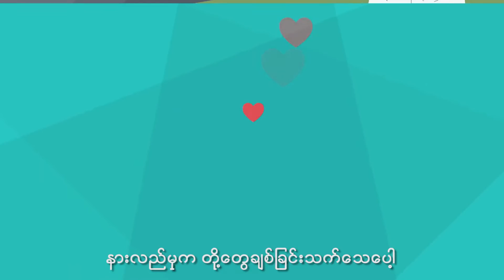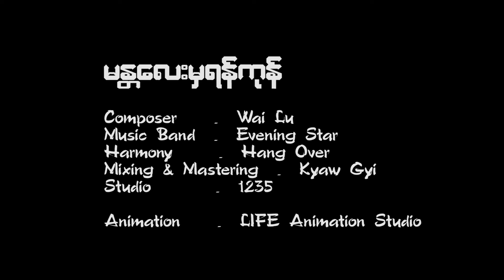မန္တလေးမှရန်ကုန် - ဝေဠု Mandalay Mha Yangon - Wai Lu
Song Name  - Mandalay Mha Yangon
Artist             - Wai Lu
Composer    -
Music
Studio
Album        -
Producer    -